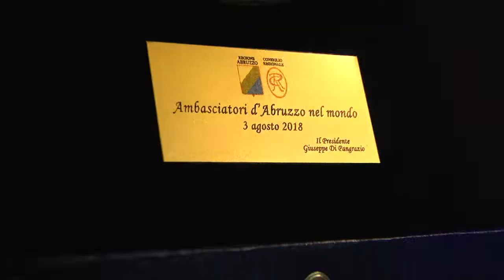Ambasciatori d'Abruzzo nel mondo - edizione 2018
Si è svolta venerdì 3 agosto, nel teatro Talia di Tagliacozzo (Aq), la cerimonia annuale di "Ambasciatori d'Abruzzo nel mondo". L'evento, organizzato dalla Presidenza del Consiglio Regionale d'Abruzzo, conferisce annualmente l'onorificenza di "Ambasciatore d'Abruzzo nel mondo" a quelle persone di origine abruzzese che, per meriti accademici, culturali, politici, sociali, professionali, si siano positivamente distinte nei paesi stranieri, o nelle Regioni italiane diverse dall'Abruzzo, in cui sono emigrate in passato o dove attualmente vivono stabilmente. La cerimonia 2018 si è aperta con i saluti del sindaco di Tagliacozzo, Vincenzo Giovagnorio, seguita dall'intervento del Presidente Giuseppe Di Pangrazio. Presenti anche i consiglieri regionali Alessio Monaco, Lorenzo Berardinetti e Mauro Febbo che hanno partecipato al'evento premiando gli ambasciatori designati. Tra le personalità intervenute, anche il vice-presidente del Csm Giovanni Legnini, che ha premiato il Comandante generale della Guardia di Finanza, Giorgio Toschi. Questi i premiati dell'edizione 2018: Laura Benedetti (Scrittrice, Docente Universitaria, di origine aquilane, ha insegnato alla Harvard University e dal 2002 alla Georgetown University, dove attualmente è professore), Roni Pedro Colanzi (Medico patologo, Docente Universitario, Presidente – dell'Associazione Abruzzesi della Bolivia, è stato sindaco di Santa Cruz in Bolivia), Filippo Giorgi ( Scienziato, Direttore della Sezione Clima e Fisica meteorologica nel Centro Internazionale di Fisica Teorica di Trieste. Nel 2007, insieme ad Al Gore – già vice Presidente degli Stati Uniti d'America -, gli viene assegnato il Premio Nobel per la Pace, unico scienziato italiano del Comitato intergovernativo per i cambiamenti climatici.), Giorgio Toschi ( Comandante Generale della Guardia di Finanza. Ha ricevuto numerose decorazioni e onorificenze, tra le quali la speciale attestazione FBI degli Usa per il suo impegno contro il finanziamento del terrorismo internazionale). Come ogni anno, anche in questa edizione, il Presidente Giuseppe Di Pangrazio ha voluto concedere un riconoscimento speciale che è stato assegnato a Michele Sirimarco (Generale di Brigata, Comandante della Legione dei Carabinieri Abruzzo-Molise). Nel corso della cerimonia ha ricevuto una medaglia anche lo storico e giornalista aquilano Goffredo Palmerini per il suo impegno come coordinatore nelle numerose associazioni di abruzzesi sparse nel mondo.